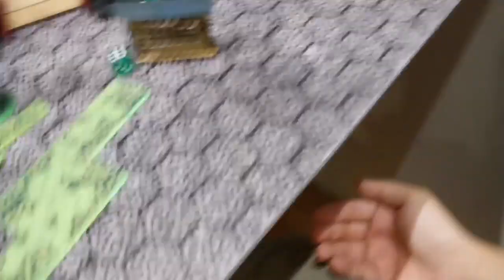BUSHIDO (Risen Sun) Battle Report: Ito Clan vs Jung Pirates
1st time to fight against Jung Pirates and the very first Jung Pirates game in the country.